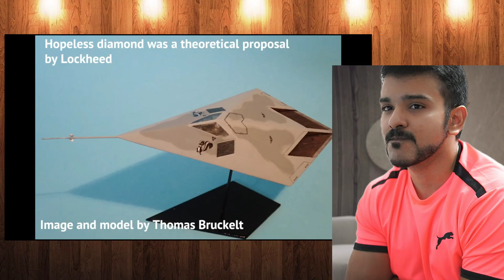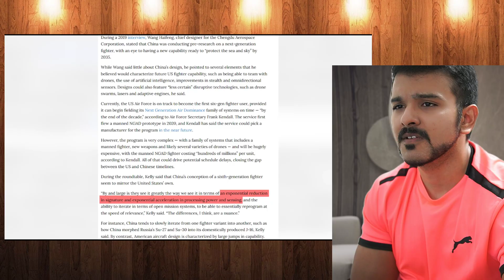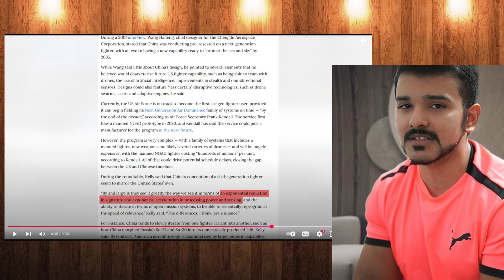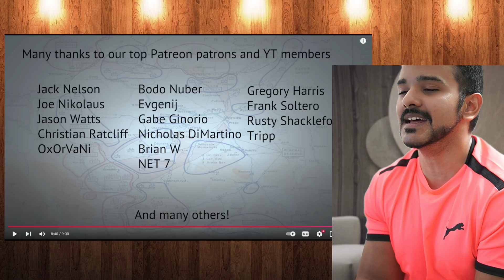Design/ Role analysis of China’s 6th gen fighter jet reaction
Design/ Role analysis of China’s 6th gen fighter jet by Binkov's Battlegrounds